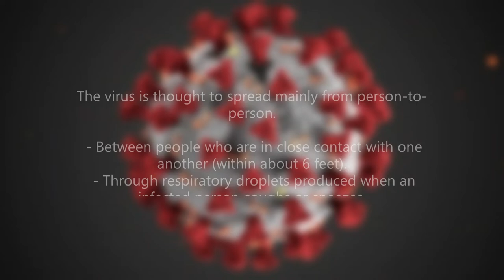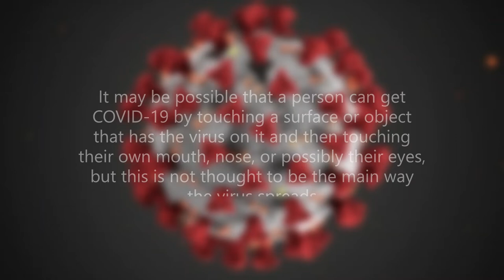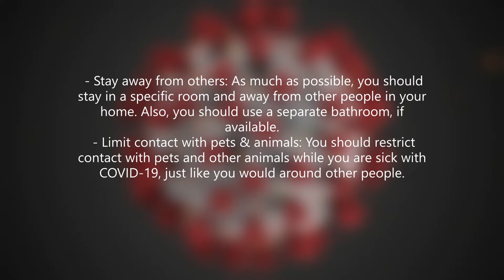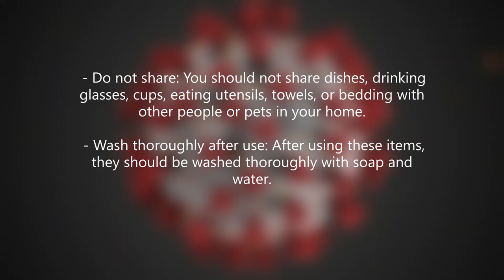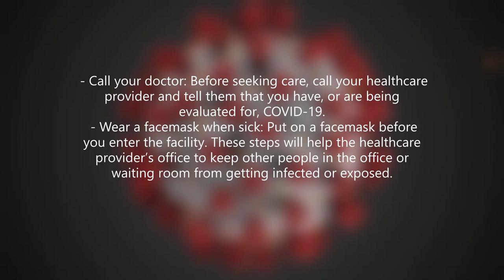How do you identify you have COVID 19 (New Corona Virus) ?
Do you know how identify that you are suffering from COVID 19?